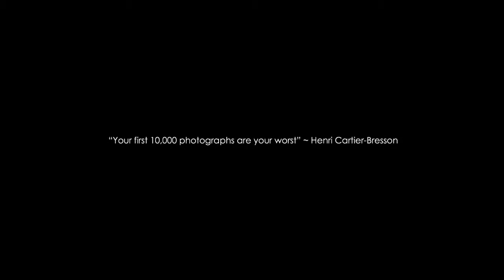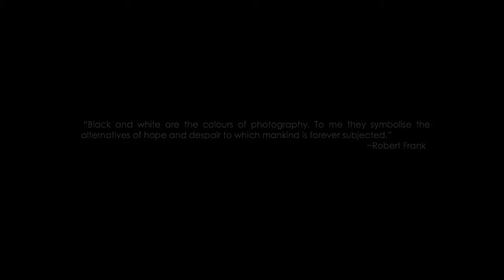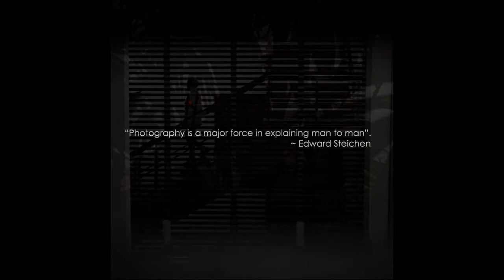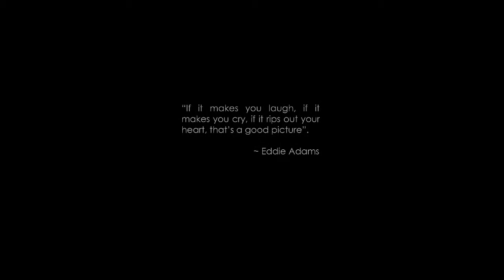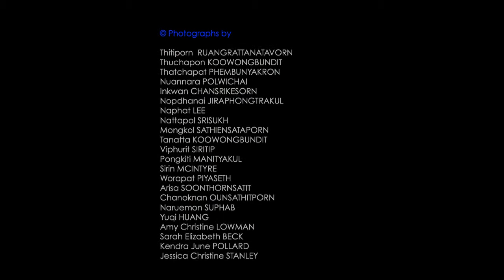A Multimedia by Mahidol, MUIC Introduction to Photography Students.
A multimedia by Mahidol, MUIC Introduction to Photography Students, Trimester 1, 2015. The Introduction to Photography course is designed to develop substantial practice & visual language skills in photography. An introduction to the philosophies, politics, and methodologies underpinning the photographic medium. Emphasized, is the importance of creative collaboration, problem solving, ethical practice and striving for photographic excellence.
Course Lecturer: Dr Jack Picone